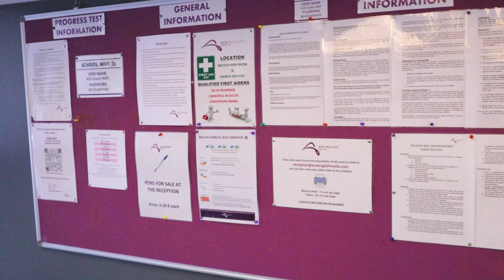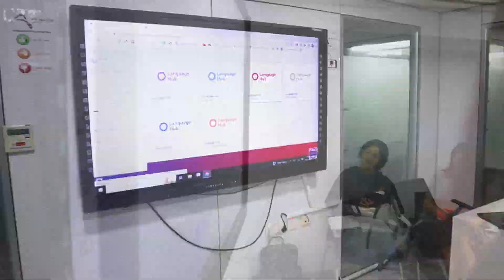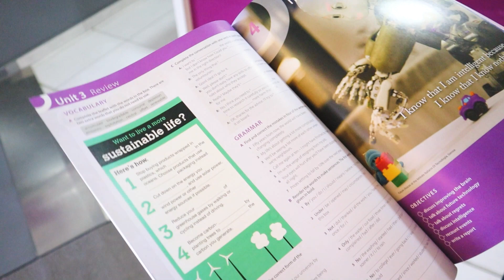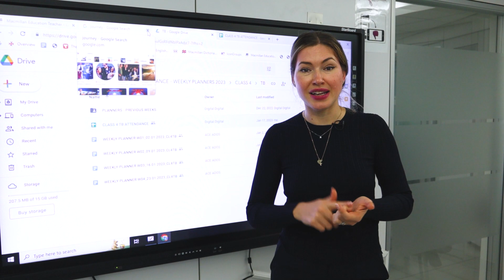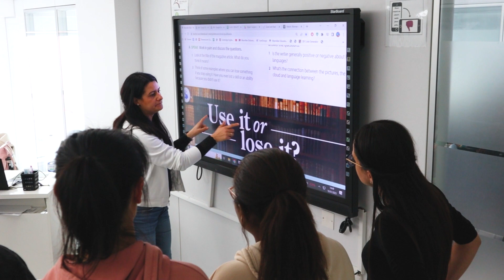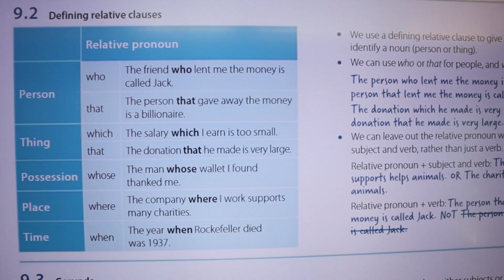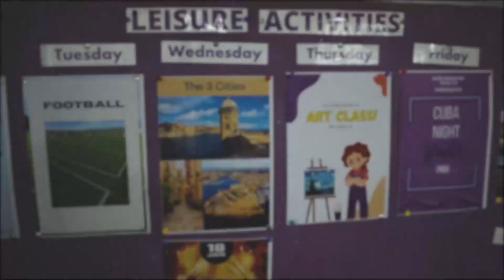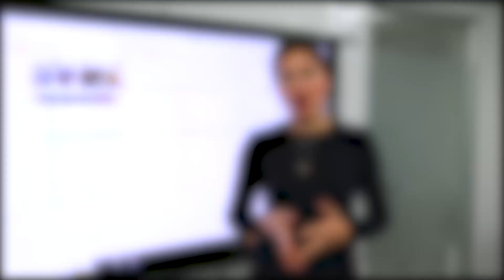ОБЗОР ШКОЛЫ ACE ENGLISH MALTA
Одна из лучших проверенных школ острова - ACE English Malta! Сегодня мы подробно посмотрим все в этой школе и познакомимся с учителями ❤
За 7 лет работы я уже понимаю студентов на 1000%. Как выбрать школу? Что там будет? Я сама также 8 лет назад искала школу и не знала как лучше. Информацию такую никто не давал. Я, буквально, как слепой котёнок выбирала себе школу на Мальте и выбрала такое, что пипец. Потому что там, на территории, были уроки Сальсы. Подумала, что это знак 😂 Зато поэтому и появилась Openmalta и моя работа. Сама накосячила много раз и теперь уже толпе народа помогла не совершать моих ошибок!
Смотрите друзья, как выглядит школа английского языка здорового человека.
Как всегда, с любовью и заботой, ваша Openmalta.

Мы поможем подобрать для Вас лучшую школу под Ваши потребности, звоните и пишите нам ежедневно с 9-00 до 18-30